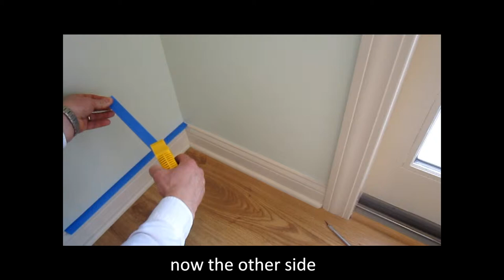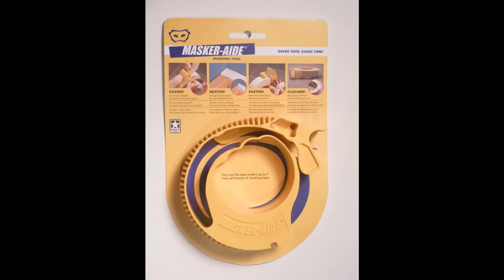How to mask a room for painting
Masking with MASKER-AIDE.  How to mask a room for painting.  Masking tape tool makes masking FAST and EASY !